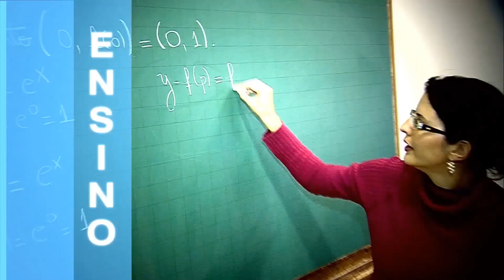Ficou na História | TV Unesp no ar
A TV Unesp entrou no ar em novembro de 2011, como fruto do sonho e do trabalho de muita gente. Conheça um pouco sobre essa importante fase da emissora na voz da Profa. Dra. Ana Sílvia Médola, que foi diretora da TV Unesp de 2010 a 2017.